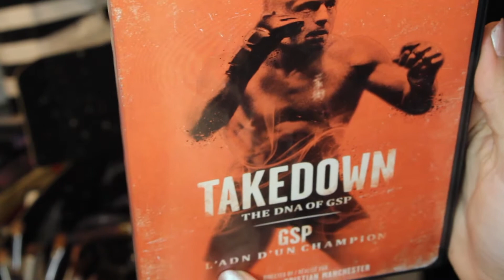Favoritos: Enero 2018!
Hola a todos! Aqui les traigo mis productos favoritos del mes de enero!